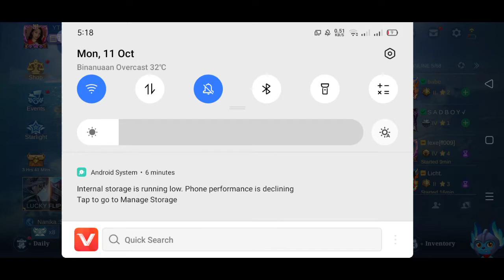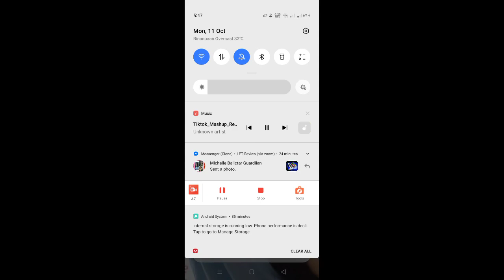khaleed legendary mvp in rank i will buy skin estes and upgrade Starlight gameplay now lamok